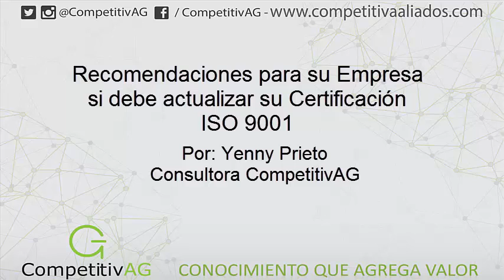CompetitivAG - Recomendacies sobre actualización ISO 9001 para su empresa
le informa sobre Recomendaciones para la actualización ISO 9001 en su empresa